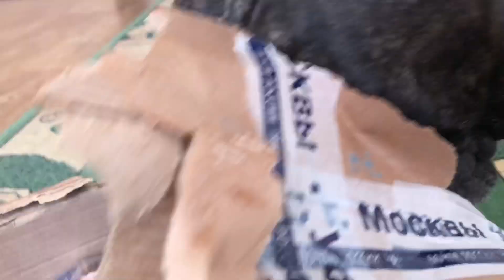French Bulldog tore the parcel